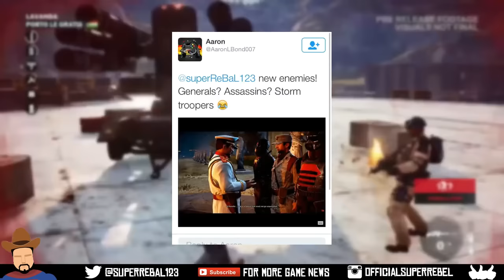Just Cause 3 - 3 New Enemies Revealed & Explained! (Just Cause 3 Free Roam Gameplay) | SuperRebel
Even more enemies spotted in Just Cause 3. They look bad ass. Trust me.